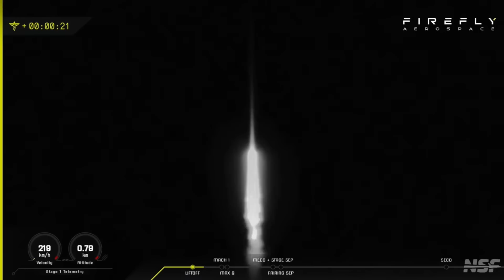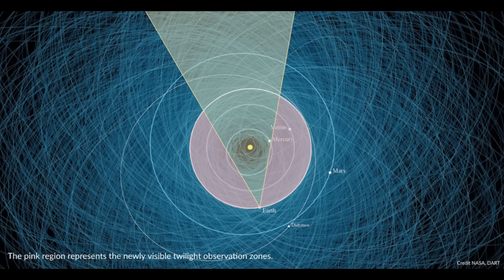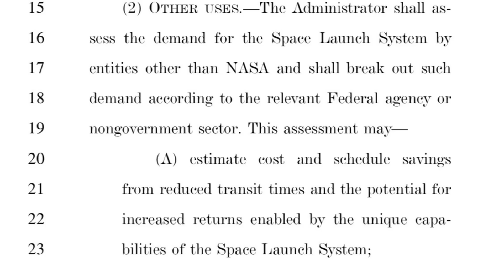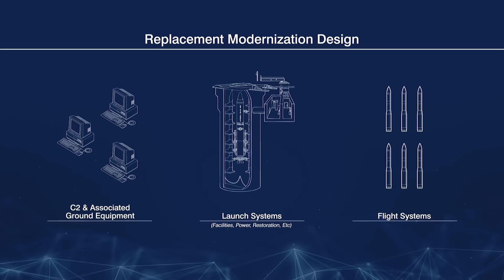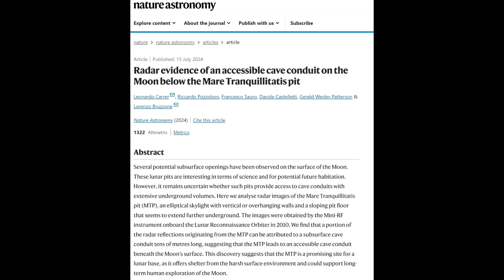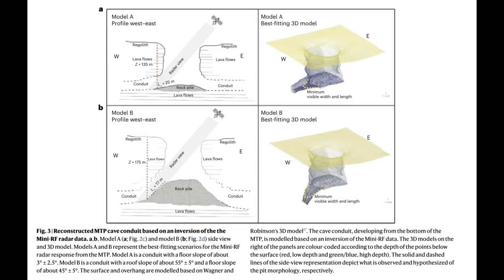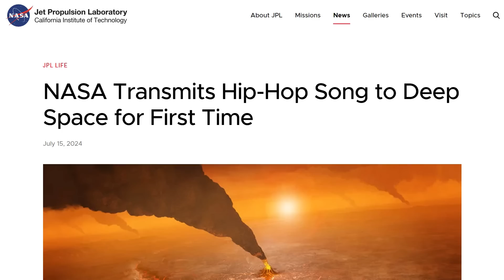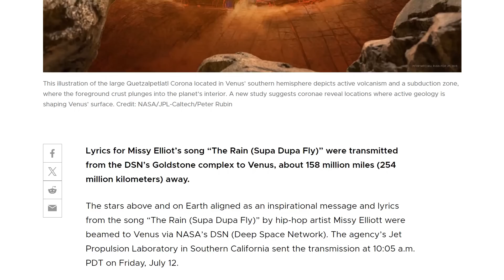Ariane, Falcon 9, Hyperbola Rockets All Suffer Failures In Space - Deep Space Updates 17th July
In another batch of news updates we get 3 rocket failures in sequence, 3 difference launch systems - Ariane 6, Hyperbola & Falcon 9 - all suffer second stage failures with Ariane coming out best with it at least delivering some of the payloads.
Falcon 9 is the biggest surprise, and has the potential to make a big impact on launch schedules since so many payloads depend on it. But it may be allowed to return to flight given its long string of successful launches.
Elsewhere, 15 year old Radar data is used to show that a big hole in the moon may lead to lava tubes. Kazakhstan signs up for China's lunar base and all the small rocket companies show off new rocket engines being tested.